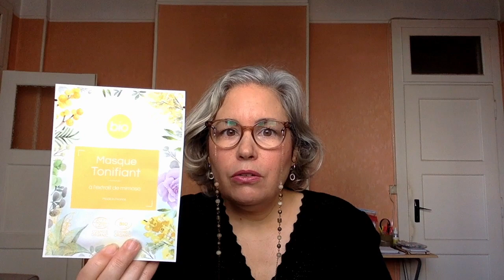HAUL BEAUTE BIO 2024 #1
-Savon "petit pois" au lait d'ânesse
-Savon venus impérial
-Savon summer star*
-Mousse de coco let's go to coco beach
-Huile visage a la grenade

-Correcteur anti-cernes Madara teinte 30 warm latte
-Fond de teint skinonym Madara teinte 35 true beige
-Baume teinté lip and check cream lily lolo teinte 02 peony
-Masque visage mermaid de chez leahlani
-Masque detox ultra purifiant de chez Madara

Achats Lidl marque Cien Bio

-Masques bio en tissu
-Shampoing purifiant a l'extrait de verveine
-Shampoing nourrissant
-2 gels douches a l'aloe vera et à la fleur d'oranger

LES PRODUITS AVEC UN * ONT ETE RECUS GRATUITEMENT MAIS MON AVIS RESTE OBJECTIF ET SINCERE COMME TOUJOURS